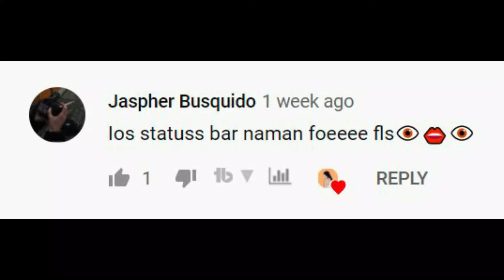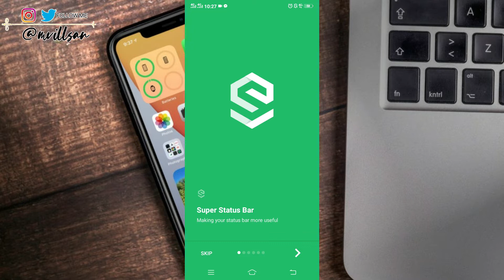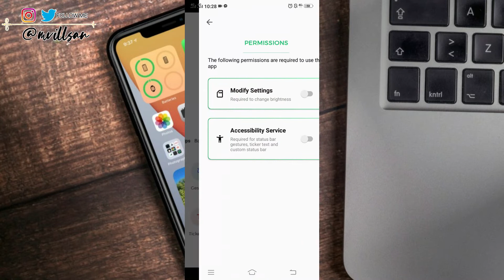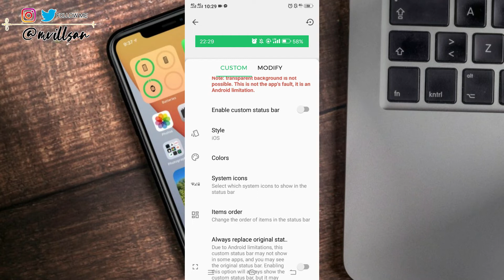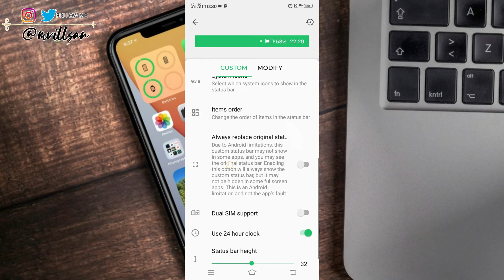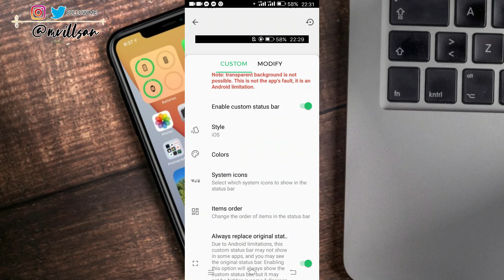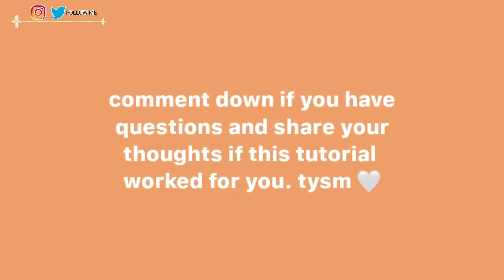How to install IOS 14 Status Bar ON ANY ANDROID PHONES 😍 | QuickUpdate | NEW UPDATE 2021 🔥 ✅✅✅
Today, I will teach you How to install IOS 14 Status Bar ON ANY ANDROID PHONES 😍 | QuickUpdate | NEW UPDATE 2021 🔥 ✅✅✅

Another way to get iOS Status Bar on any android phones.

Recent Uploads:
-(UPDATED JAN 2021) How To Get iOS 14.2 Emojis on ALL ANDROID PHONES 100% WORKING| Zfont 3 EASY STEPS

-(NEW UPDATE 2021🔥)How to Change Android Emojis to IOS Emojis on Tik Tok| FINALLY 100% WORKING ✅✅✅

-How To Get IOS Font On Android Phones (Oppo Users only) | NEW UPDATE 2021 🔥 100% WORKING ✅✅✅

-How To Get IOS14 Emojis On Any Xiaomi Phones 🔥 Just One Click [ No Root / No App]✅ (NEW UPDATE 2021)

-(NEW UPDATE JAN 2021) How To Get iOS 14.2 Emojis + iOS FONT on ALL ANDROID PHONES 100% WORKING ✅✅✅

-(NEW UPDATE 2021🔥) How To Get iOS emojis + font together on ALL ANDROID PHONES(Instagram) 100% REAL✅

ios 11 status bar on android,how to get ios status bar on android,ios status bar,ios 11 status bar,ios on android